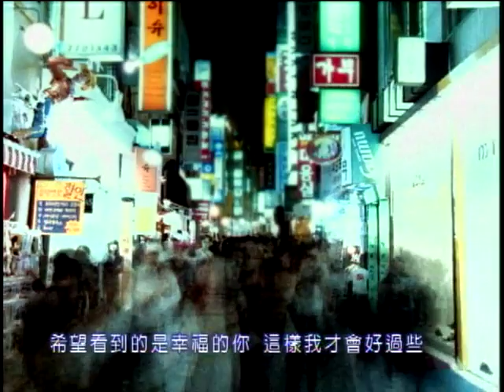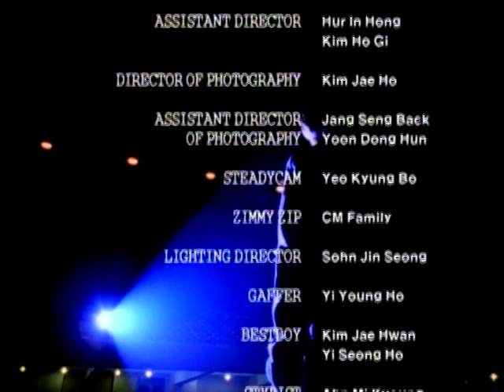金旼鐘(김민종) KIM MIN JONG【悲願(비원) Bi Won】Official Music Video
悲願 (비원) Bi Won

什麼事讓你難過 是否我令你如此難受
那麼 安心的離開吧 雖然我無法承受
我只有一個要求 下次再見面時
希望看到的是幸福的你 這樣我才會好過些
不要覺得抱歉 我不過是想看見帶著笑容的你

雖然很想喊說不行 但已有覺悟 決定讓你離開
永遠也 無法再靠近你 無法見到過著幸福日子的你
讓我放棄吧 但如果過得不好 請回到我身邊
現在這一刻 也為你而活
雖然覺得很辛苦 但會繼續等下去
不停地懷念 那些刻骨銘心的日子*
淚水就要決提了 為何你如此難捉摸
沒有信心忘掉你